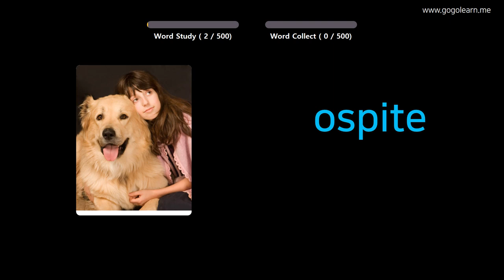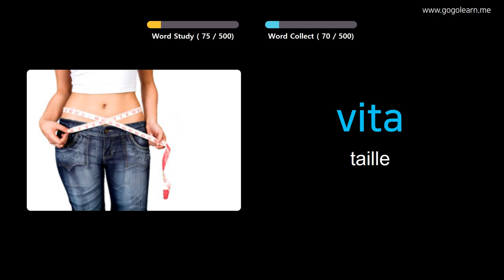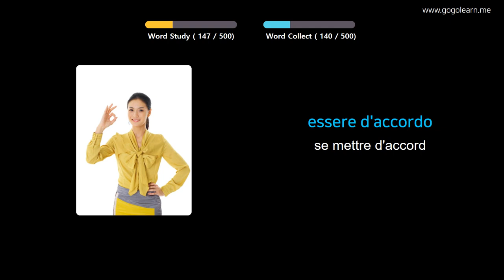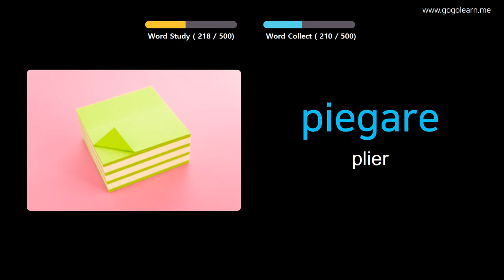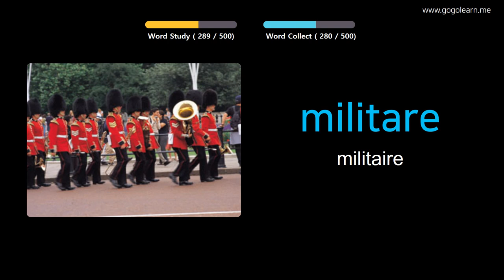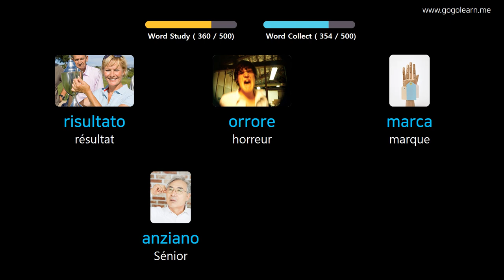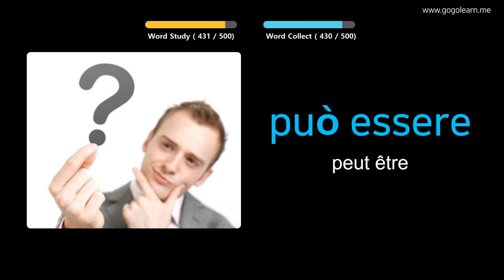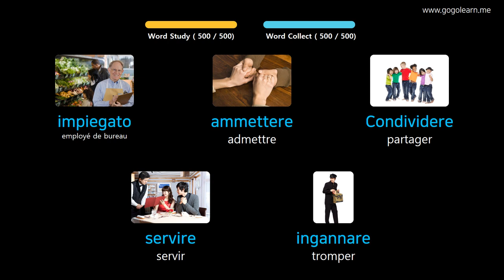Apprendre Le Italien À Travers Des Images |Vocabulaire Italien Collège De Base | Golearn